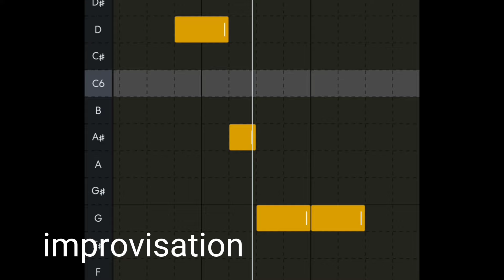ITZY - "Mr. Vampire" (Pirated Version)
It's challenging to find the same sound🥲 Idunno if removing the whistle thing completely sounds okay.